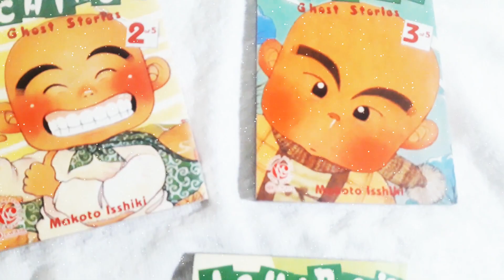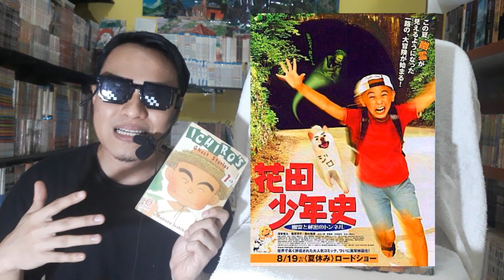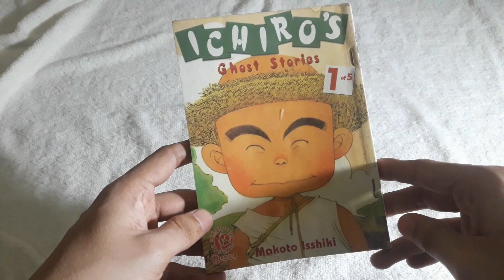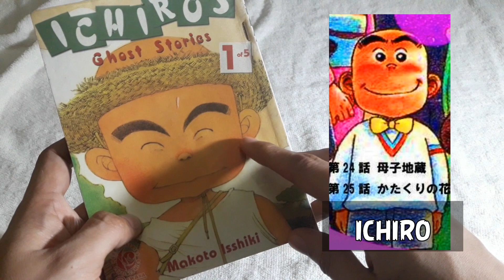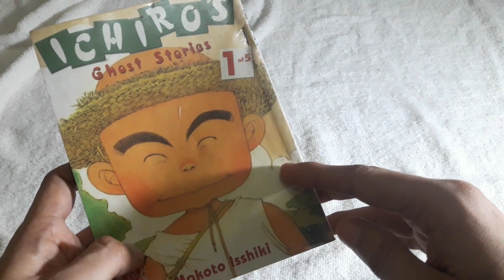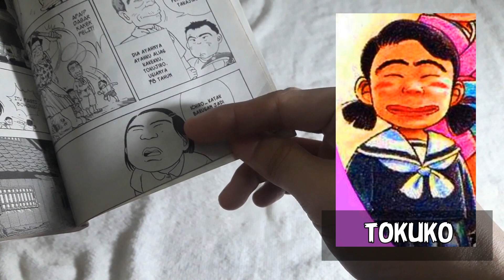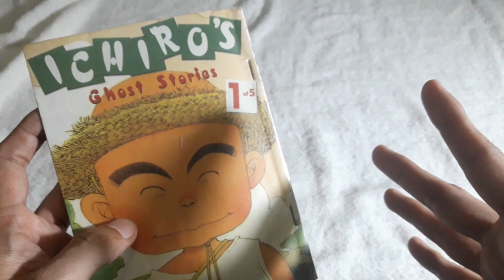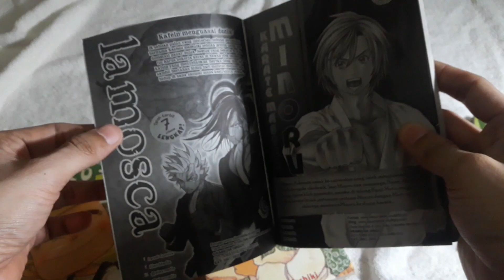Review Komik "ICHIRO'S GHOST STORIES" Karya Makoto Isshiki !! Bocil Nolongin Hantu !!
Hai teman teman!! Udah Baca Blom?? Kalau blom baca, baca duluuuu!

Cerita Hantu tapi kok, ceritanya gak nyeremin ya? malah ceritanya lebih ke lucu dan menyentuh hati? Hahaha ya begitulah komik ichiro ini. Si ichiro, bocah nakal yang barbar banget ini terpaksa nolongin para hantu karena tiba-tiba jadi anak indigo.. wkwkwk. Seru kali yak kalau si ichiro punya channel youtube, kontennya tentang aktipitasnye nolongin si arwah2 gentayangan ono. "Oke Guys!! hari ini gue bakalan nolongin arwahnye mak surti yang lupa bayar utang minyak di warungnye mpok romlah! Les Go, Cekidot!"

Yang mau bertegur sapa, bahas manga, ngulik ngulik anime & film, atau mo ngajak nobar, silahkan ke akun twitter aku.. suka pilem2 dark pantasi,horor & berdarah darah.